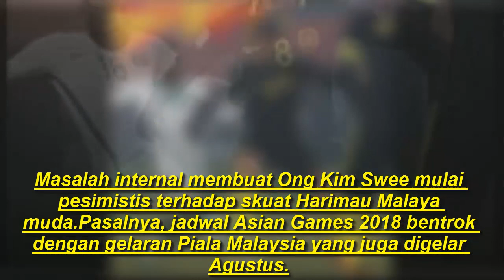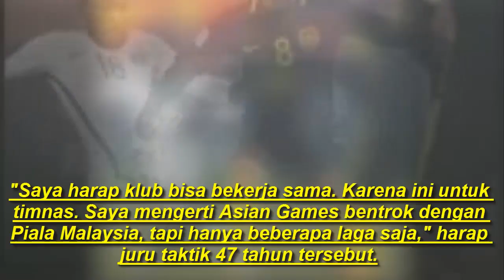Timnas U 23 Malaysia Terancam Mundur dari Asian Games 2018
Timnas U-23 Malaysia ancam mundur dari gelaran Asian Games 2018 pada Agustus mendatang.
Hal itu dikatakan langsung oleh Datuk Ong Kim Swee, pelatih timnas U-23 Malaysia, beberapa waktu lalu.
Masalah internal membuat Ong Kim Swee mulai pesimistis terhadap skuat Harimau Malaya muda.Pasalnya, jadwal Asian Games 2018 bentrok dengan gelaran Piala Malaysia yang juga digelar Agustus.
Buntutnya, beberapa klub kemungkinan tak bakal melepas pemain utama mereka untuk timnas U-23.